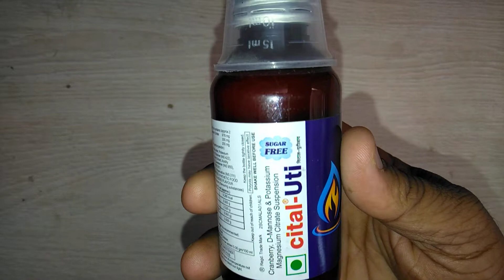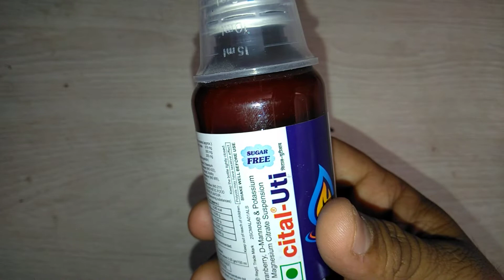Cital UTI Suspension को अपनाये ,यूरिन इन्फेक्शन का 100 % करें इलाज review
Cital Syrup is used for Treatment of burning micturition, Treatment of urinary tract infection, Treatment of kidney stones, Urinary tract infection, Treatment of uremic acidosis, Alkalinisation of urine, Uric acid stones, Treating kidney stones